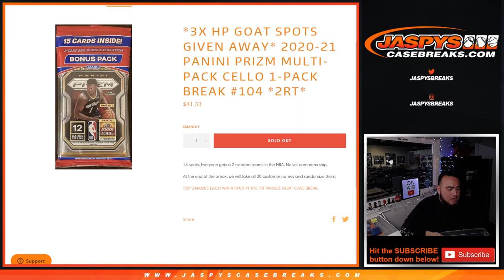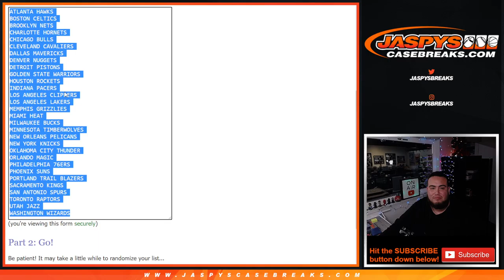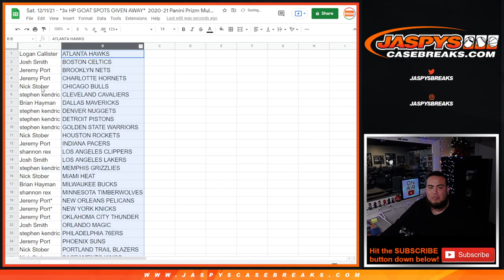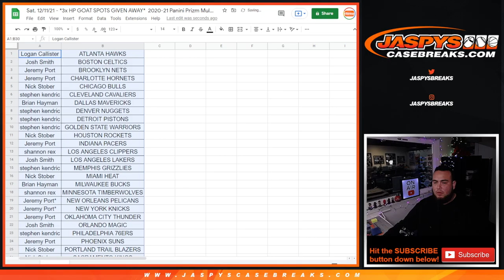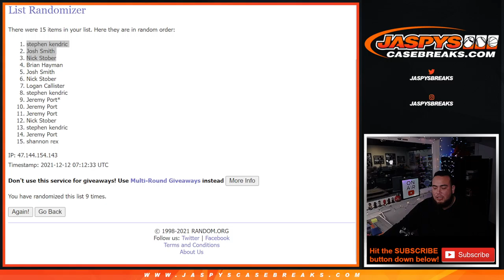Sat. 12/11/21 - *3x HP GOAT SPOTS GIVEN AWAY* 20-21 Panini Prizm Multi-Pack Cello 1-Pack #104 *2RT*